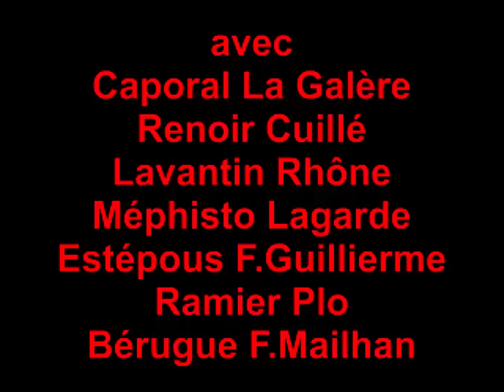Aramon 03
finale aramon avenir 03 septembre 2012